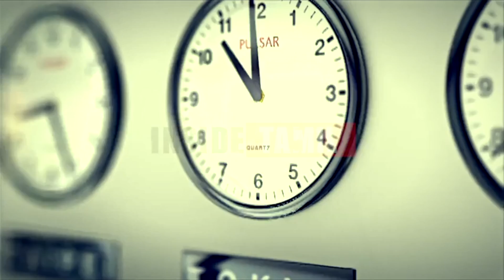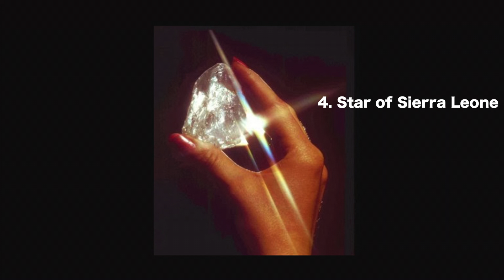Top 5 Dimonds In The World